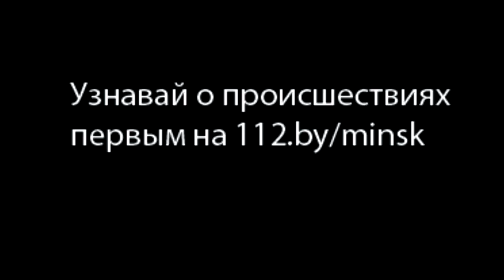Пожар в частном домовладении по пер. Алтайский, 64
Из-за замкнувшей электропроводки в Минске горел частный дом